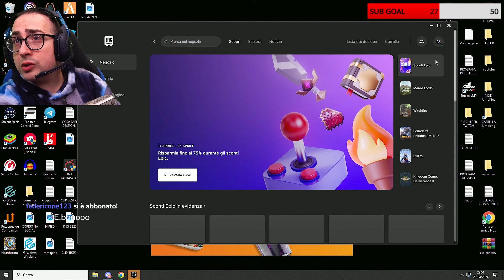VITTORIA REALE SU FORTNITE | MatteoHS live del 20 04 2024